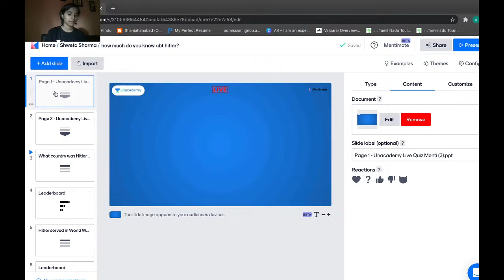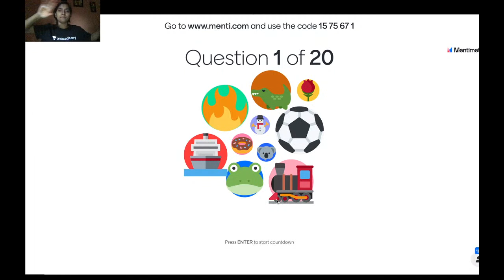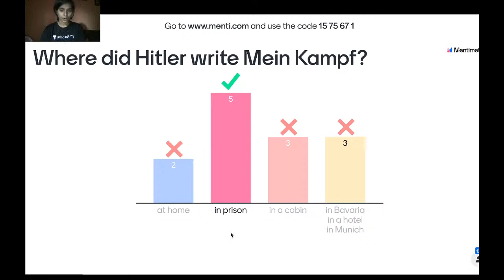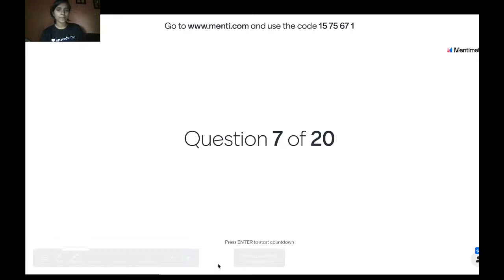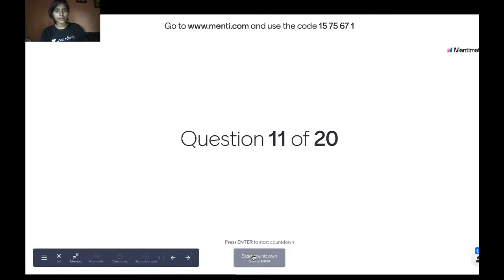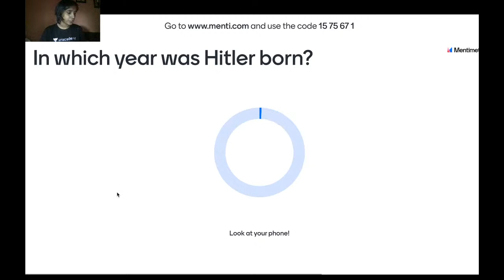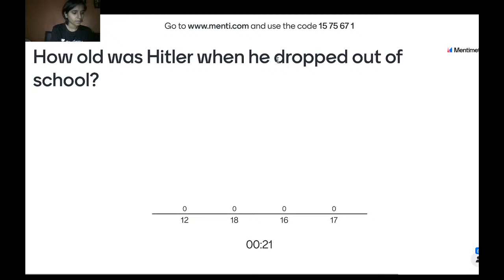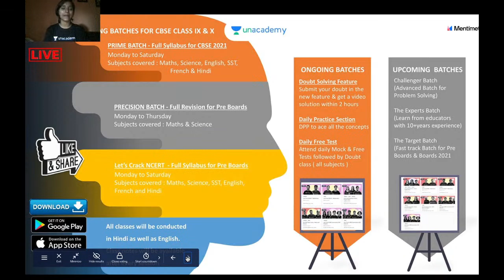How much do you know about "Adolf Hitler?" | Menti Quiz | Science | Class 9 | CBSE | Shweta Ma'am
Hi Learners,

In this video, Shweta Sharma, your educator for Class 9 Science is sharing some light on How much do you know about "Adolf Hitler?" | Menti Quiz  on the Unacademy CBSE YouTube channel. Unacademy aims at paving a strong foundation for students.

Class 9
Topic Name: How much do you know about "Adolf Hitler?" | Menti Quiz

Educator - Shweta Sharma (Polity Geek 👓 Political Science Honours from Gargi College, DU | M.A (Specialization in International Relations)

1. Learn from your favorite educators
2. Dedicated DOUBT sessions
3. One Subscription, Unlimited Access to Live Online Classes and Videos
4. Real-time interaction with best-in-class educators
5. You can ask doubts in live online classes
6. Download the videos & watch offline
7. NCERT Solutions